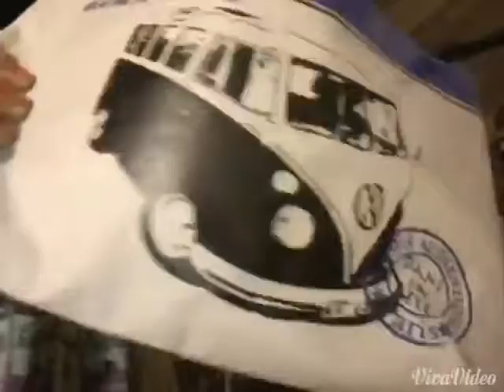Concour: Parrains & Marraines! :D [FERMER]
Voili voilou!
Participer ; )